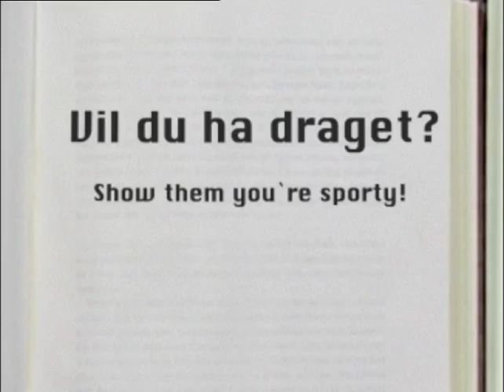Kjetil & Kjartan Show. Sjekkern: Trener på gata